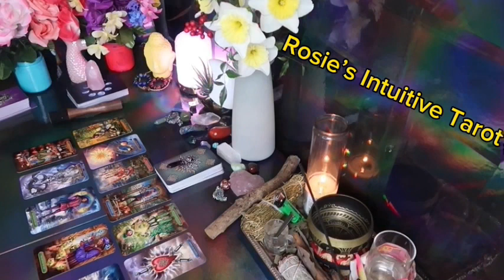PISCES ❤️ “YES, THIS PERSON IS HAVING A HUGE REALIZATION ABOUT YOU”💗🤯 MAY 2024 LOVE TAROT🤩🔥😍🔥